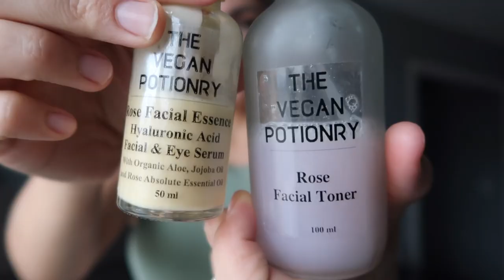GET READY WITH ME grwm + TARGET TRY ON HAUL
*TO GET PERSONALIZED WORKOUT AND CALORIE PDF PLAN FROM MONIKA EMAIL-

CommissionEarned Links:

~Filming Equipment:
Phone ring light
Apple to SD card
Folding light

~Recovery:
Magnesium Salts

~Weightlifting:
Weights, SQUAT RACK, Bench, Barbell, Plates :

Shin protection
Ankle weights
Pilates ball
Long bands
10lb Dumbells
25lb Dumbbells'
Thick Yoga mat
Weight Lifting belt

Clothing:
Booty Leggings

There is no additional charge to you! Thank you for supporting my channel so I can continue
to provide you with free content each week!
I am also not a professional please seek professional help elsewhere.